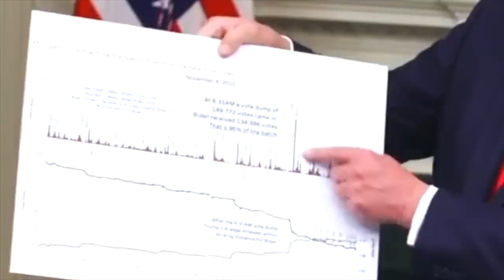VIC BERGER PRESENTS: A Little Old, A Little New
This compilation pulls together new material as well as some oldies and unseen videos that didn't have a proper home.